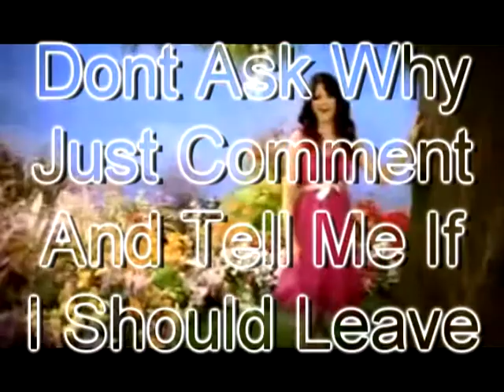Im Leaving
10 comments and i stay